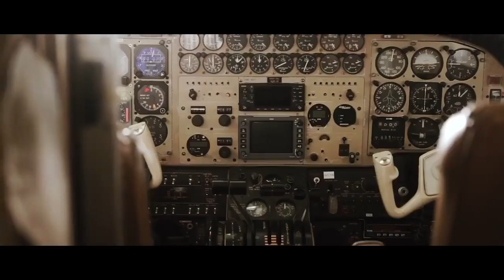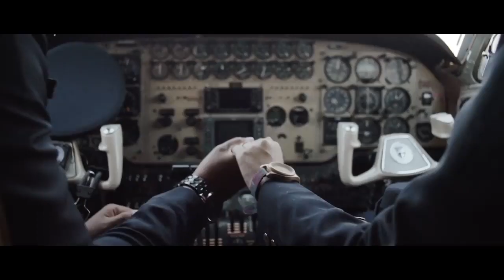PERNIKAHAN ADAT BUGIS MAKASSAR.VIDEO PREWEDDING CINDY & IKHSAN.